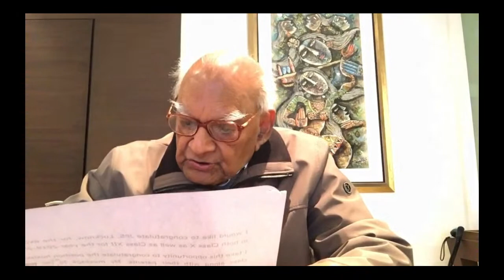JPS LUCKNOW Annual Function 2020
Premiere of the 14th Annual Cultural Evening Organized by Jagran Public School, Lucknow.
On Saturday, 12 December at 4PM IST.